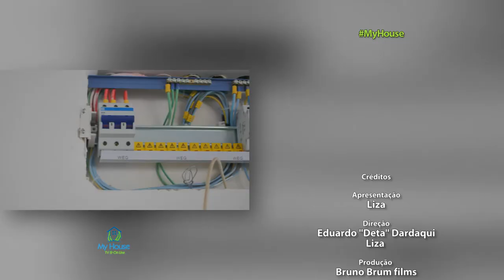03.06.2017 | My House - Corporate